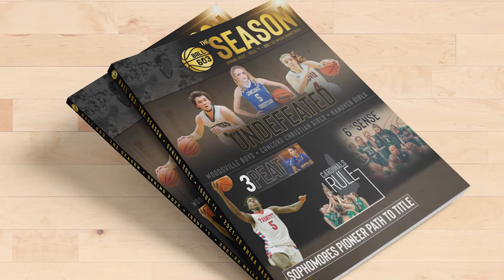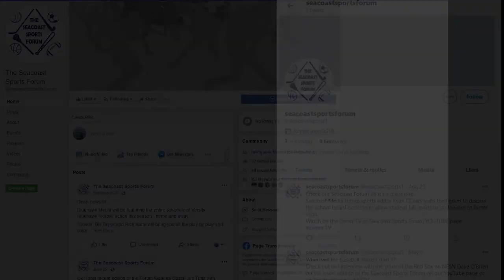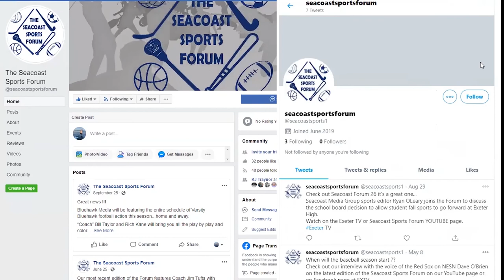Episode 81: Ball603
KJ Cardinal of Ball603.com is the special guest on this edition of the Seacoast Sports Forum.

Sherm Chester and Sam Bruno talk to KJ about his sports photography business Ball603 and their new magazine THE SEASON which commemorates the 2021-22 NHIAA Basketball Championships for all teams involved in the tournament.

Great action shots and 4K video representing schoolboy and schoolgirl basketball here in the Granite State at Ball603.com